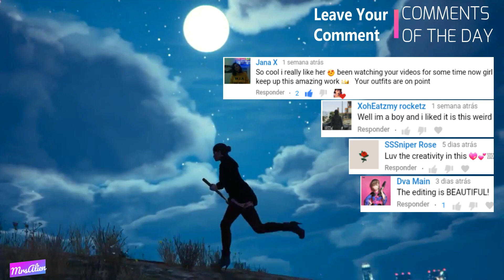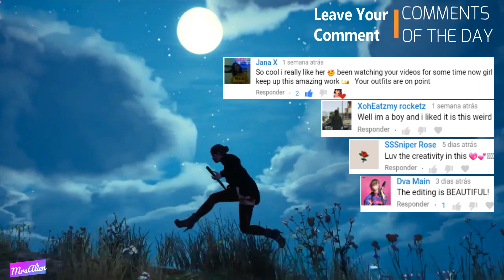GTA V | Hot Witch - Fantasy Creations♡ [Requested]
Hi!
I hope you enjoy the first video of this series! A hot witch as requested lol

🔰Brasil🔰

Oi oi!
Espero que gostem do primeiro video da série, uma bruxinha sexy assim como foi pedido kk

omrs_alien